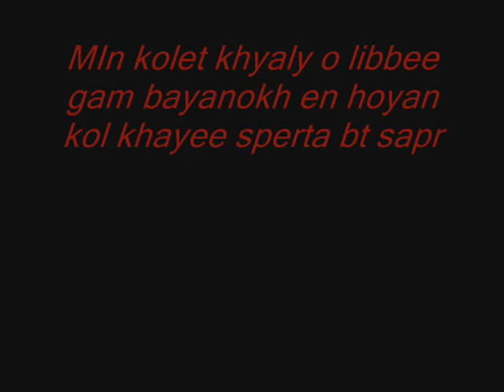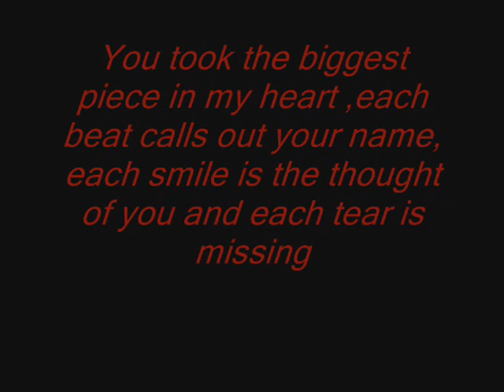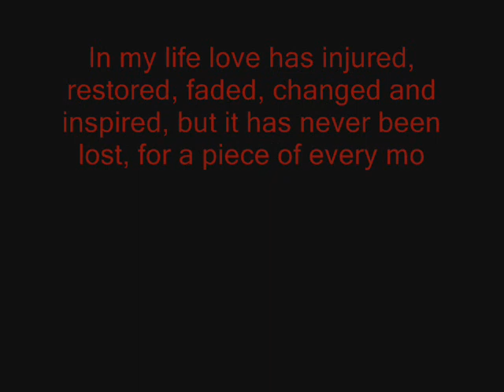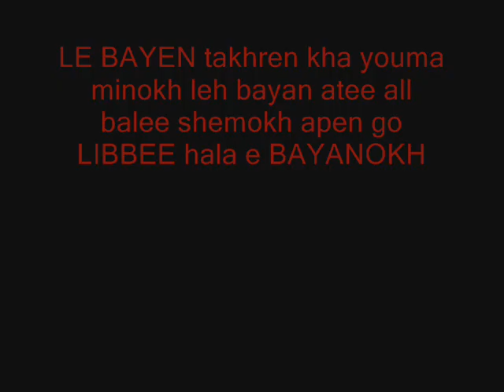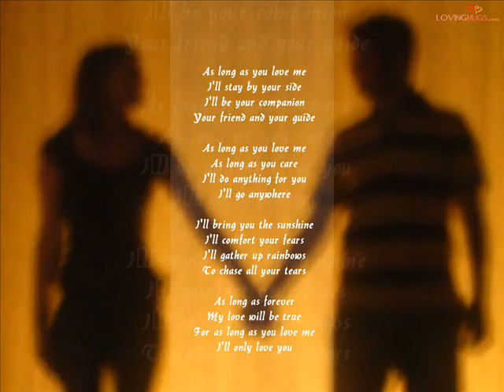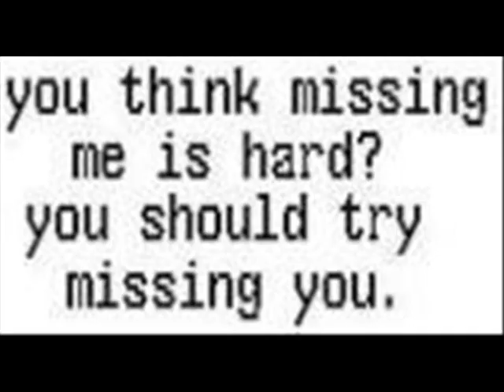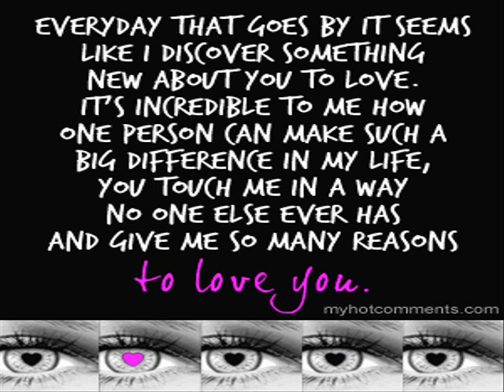Ramsen Sheeno - Manshelee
Assyrian slow love song